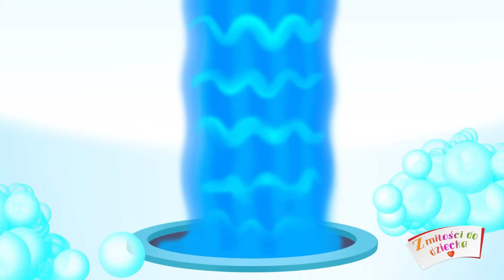Mniam, mniam Zdrowe Przekąski 2 – Piosenki dla Dzieci – DZIECIĘCE HITY – Z Miłości do Dzieci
To malinka, to malinka, mniam, mniam... Mam ja pychotkę smaczniutką - mniam, mniam... Śmieszne piosenki dla dzieci czekają na ciebie każdego dnia na kanale YouTube „Z miłości do dziecka”.

Mniam, mniam – zdrowe przekąski 2 – Z Miłości do Dzieci

Mam ja pychotkę smaczniutką,
Mniam, mniam, mniam,
Mniam, mniam, mniam,
Mam ja pychotkę słodziutką,
Co to jest pokażę wam.

To malinka, to malinka,
Mniam, mniam, mniam,
Mniam, mniam, mniam,
A to siostra jej jarzynka,
Am, am, am, am.

Mniam, mniam, mniam, mniam,
Ach, jaka pyszniutka,
Ach, jaka słodziutka.

Ach, jaka pyszniutka,
Ach, jaka słodziutka.

Mniam, mniam, mniam,
Mniam, mniam, mniam,

To borówka niebieściutka,
Mniam, mniam, mniam,
Mniam, mniam, mniam,
I porzeczka też kwaśniutka,

Ach, jaka pyszniutka,
Ach, jaka słodziutka.

Ach, jaka pyszniutka,
Ach, jaka słodziutka.

Mniam, mniam, mniam,
Mniam, mniam, mniam.

Mniam, mniam, mniam.

Mniam, mniam, mniam,
Mniam, mniam, mniam.

Mniam, mniam, mniam.

Mniam, mniam, mniam,
Mniam, mniam, mniam,

To jest melon żółty, krągły,
Mniam, mniam, mniam,
Mniam, mniam, mniam
Owoc żurawiny piękny,

Ach, jaki pyszniutki,
Ach, jaki słodziutki.

Ach, jaki pyszniutki,
Ach, jaki słodziutki.

Mniam, mniam, mniam,
Mniam, mniam, mniam,

Oto banan krzywy, śliczny,
Mniam, mniam, mniam,
Mniam, mniam, mniam,
A to arbuz jest soczysty,

Ach, jaki pyszniutki,
Ach, jaki słodziutki.

Ach, jaki pyszniutki,
Ach, jaki słodziutki.

Mniam, mniam, mniam,
Mniam, mniam, mniam,
Mam ja pychotkę pyszniutką,

Tu soczystą mam ja gruszkę,
Mniam, mniam, mniam,
Mniam, mniam, mniam,
I cebulkę i pietruszkę,

Ach, jaka pyszniutka,
Ach, jaka smaczniutka.

Ach, jaka pyszniutka,
Ach, jaka smaczniutka.